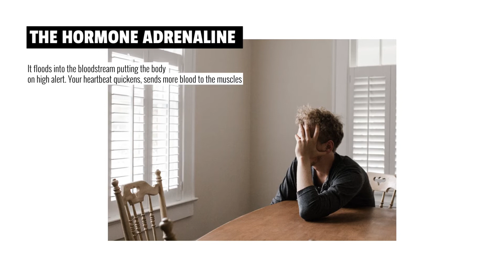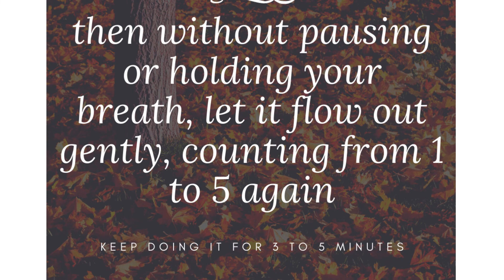PANIC ATTACK: WHEN IT HAPPENS!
Living with panic attacks is living in fear of FEAR.
Panic disorder is the most severe form of anxiety. You have stress, feelings of anxiety and panic regularly at any time, often for no apparent reason. It can be very distressing and frightening to live with panic attacks.